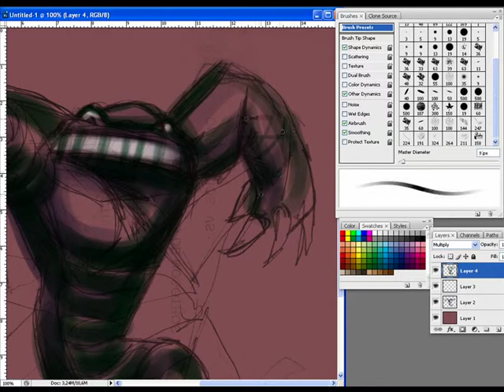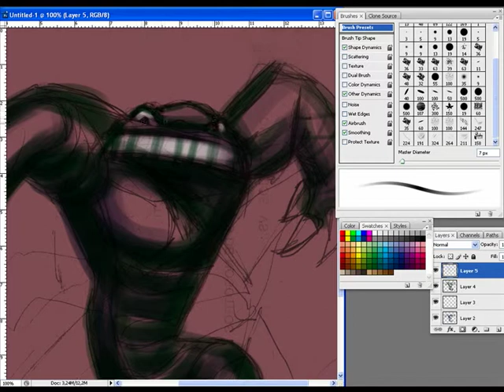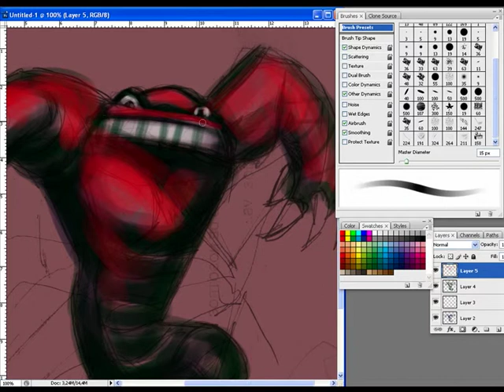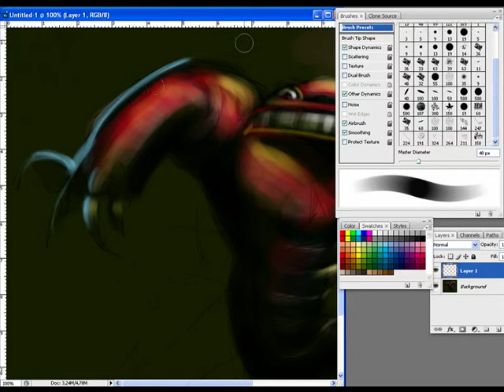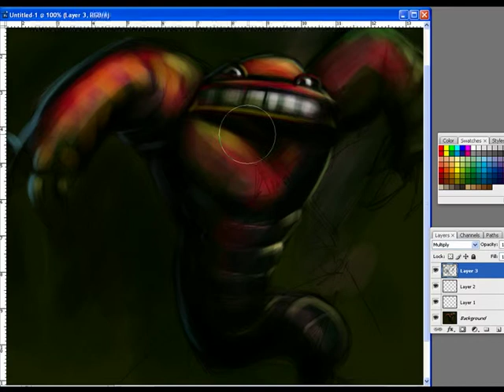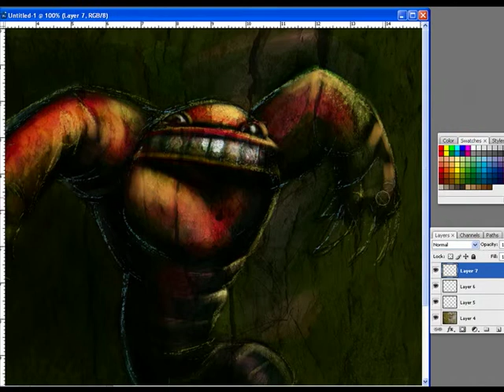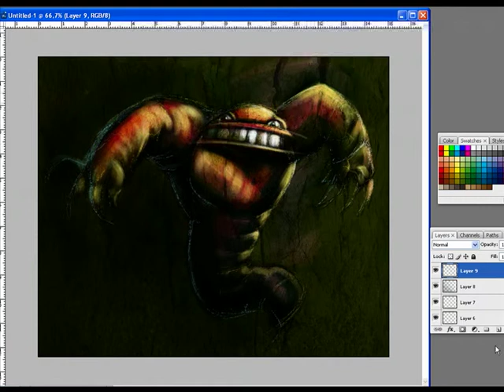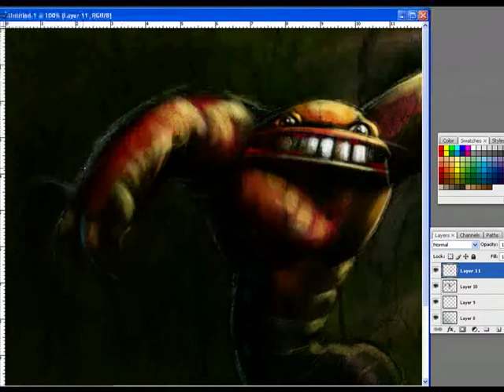TUTORIAL Speed Painting 2d _CONCEPT ART 🧹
tutorial de color en photoshop

gustavo desimone
My Gallery
Deviantart